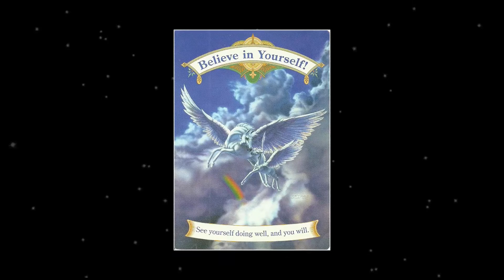Episode 110 - Daily Angel Message for 3rd Dec Thursday 2015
In Today's episode Watch: Episode 110 Daily Angel Message for  3rd December Thursday 2015.

Angel Message ~ "Be yourself, Believe in Yourself and the World shall believe in you"
Universal Color of the Day - "FUSHIA PINK"
Watch the Episode for the full Message Guidance and qualities of the Universal Color of the Day.

Everyday upload at 11 am IST of our episodes of Daily and Weekly Angel Messages, Affirmations, Prayers, Lovely Earth Angel Guests and much more.